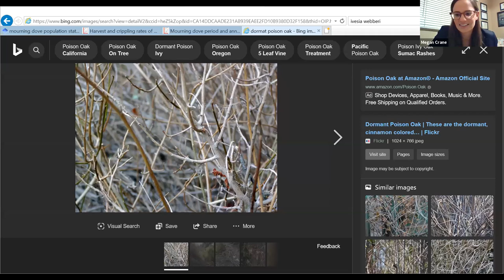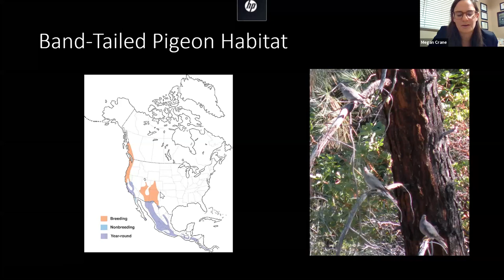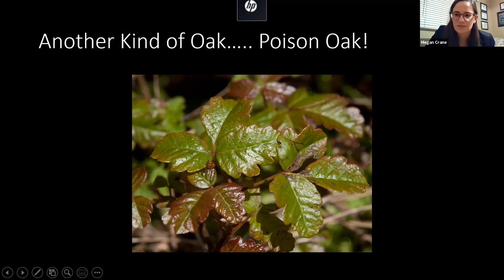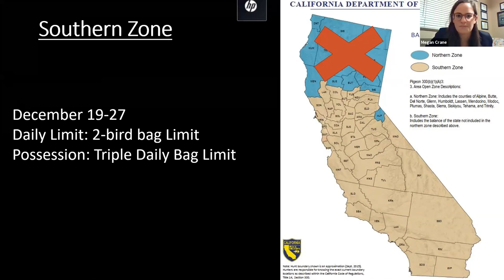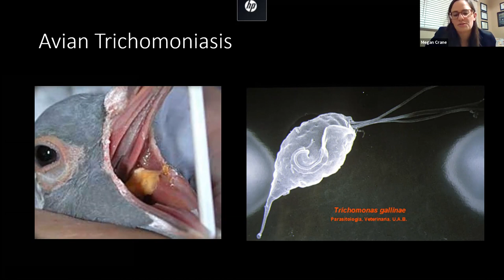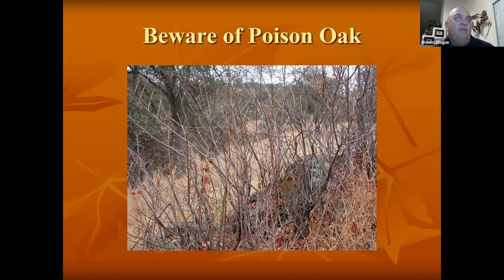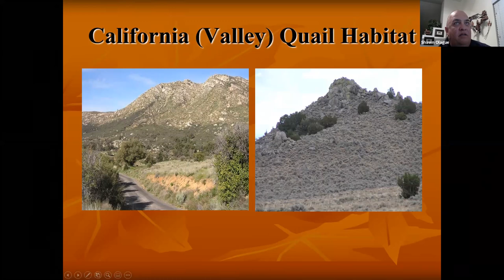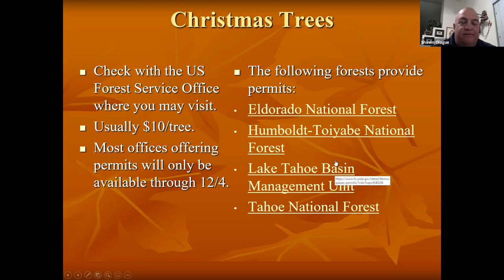AHE 2020 - Webinar #4 Band-tailed Pigeons – What They are and How to Hunt Them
Learn about basic biology, tactics, gear, regulations, game care, cooking, and other potential hunting opportunities.